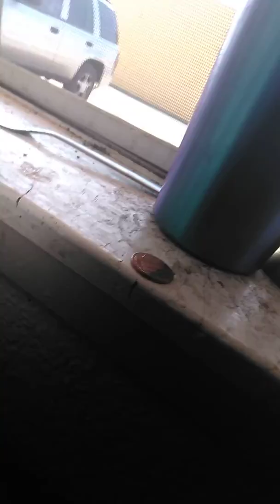August 21, 2018